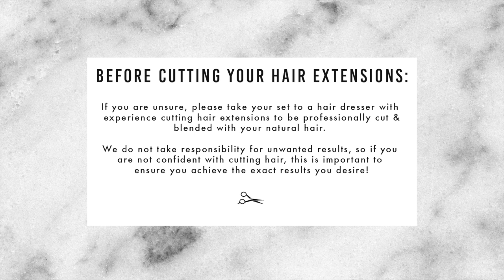How to Cut Hair Extensions to Blend | ZALA Hair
Are you having a little trouble blending your hair extensions? Do you prefer a more layered or tapered look? This video shows you how to cut hair extensions to blend!

Although ZALA Hair Extensions come in their box ready to be applied, sometimes a little layering & trimming can achieve a more natural look and blend more seamlessly with your hair cut.

These techniques are perfect to add some shape and layer your ZALA’s and are demonstrated on our Honey Beach Highlights #18/613 20 inch 9 piece set:

Important tips when cutting your ZALA hair extensions:
-If you are unsure, please take your hair extensions to a salon to get them professionally cut & blended with your natural hair. It’s important to always seek advice from a hair dresser who has experiencing cutting hair extensions.
-Work very carefully, cutting very small amounts at a time. Remember, we don’t cover any costs or take responsibility for unwanted cutting results, so you want to be sure you’re extra careful when cutting your extensions!
-It’s best to cut your hair extensions dry and applied into the hair so you can see the exact result
-Keep your head up and looking straight into a mirror so the hair lays in correct position
-Always use scissors specifically designed for cutting hair
-Don’t use any tensions or pull the extensions

SHOP THE FULL ZALA RANGE NOW

If you've got any questions, feel free to message our friendly support team!